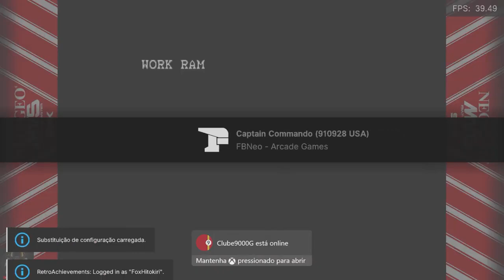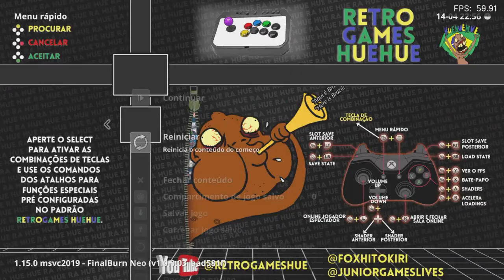NOVO PROJETO HUEHUE CHEGOU!!!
⭐️️ Assine o Grupo VIP e tenha:
-Versões Exclusivas
-Suporte técnico
-Chat direto conosco
-Full Packs e Mini Packs de Jogos Automáticos
-Vídeo Chamadas semanais com os membros para tirar dúvidas
-Tutoriais Exclusivos
-Acesso a Arquivos Exclusivos

Tudo por um valor Simbólico (Assinatura Anual) - R$ 55,00